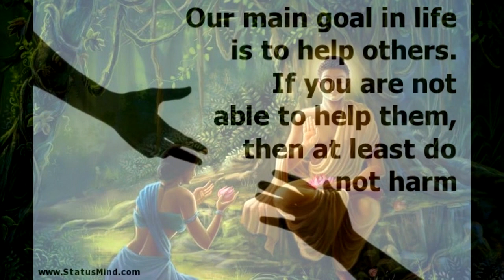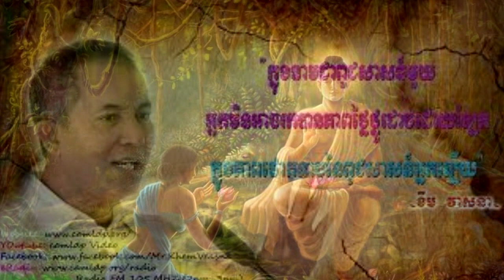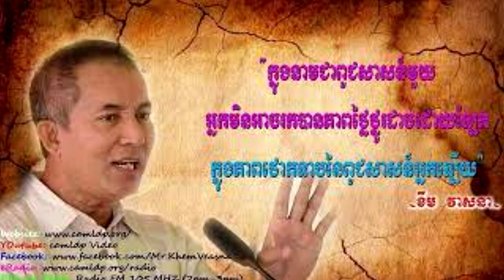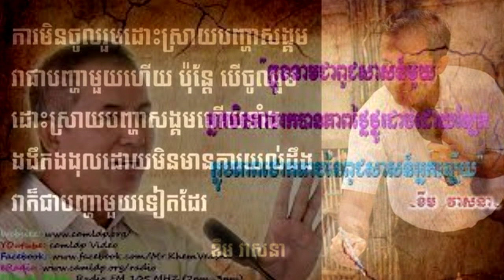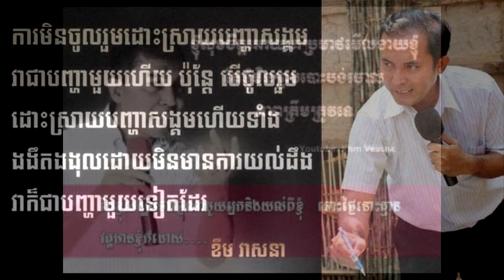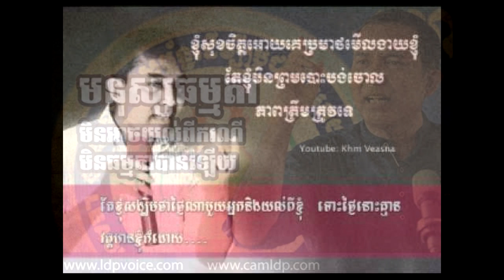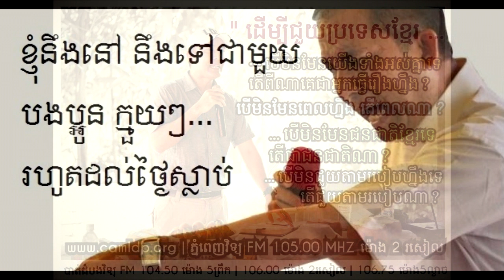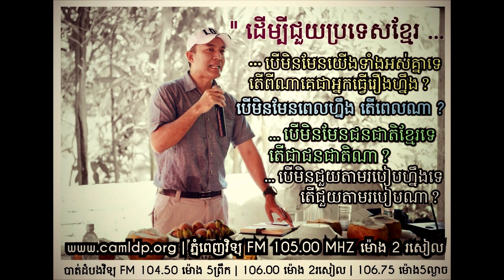ជីវិតប្រកបដោយគោលដៅ​ ~Goal of Life- Part#2​ បកស្រាយដោយលោកខឹម វាសនា សំឡេងឆ្នាំ2006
ជីវិតប្រកបដោយគោលដៅ​ ~Goal of Life- Part#2
បកស្រាយដោយលោកខឹម វាសនា សំឡេងឆ្នាំ2006